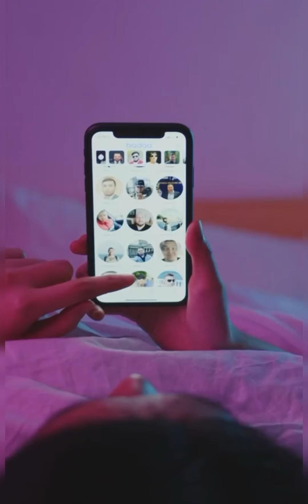DO NOT ENVY THE WICKED. | Rewards are coming.